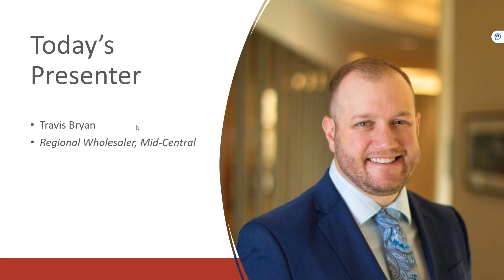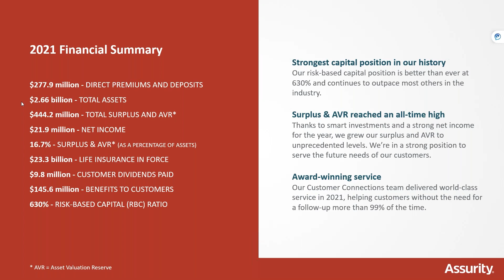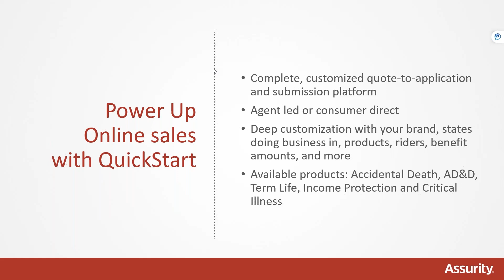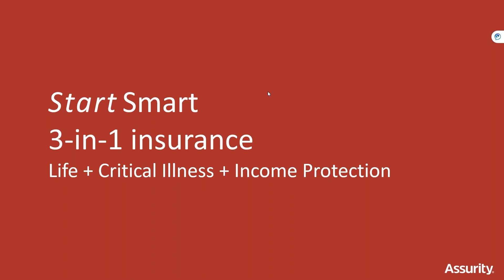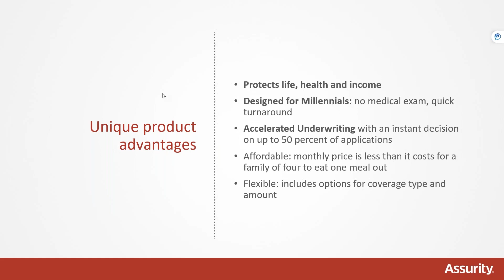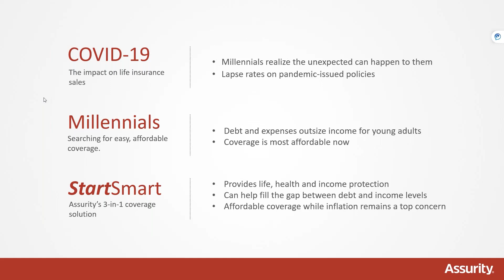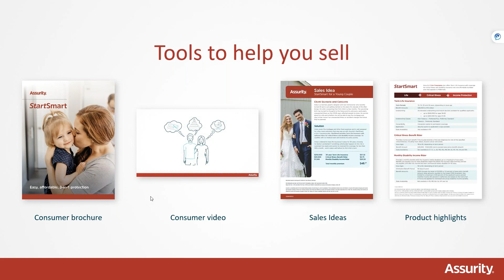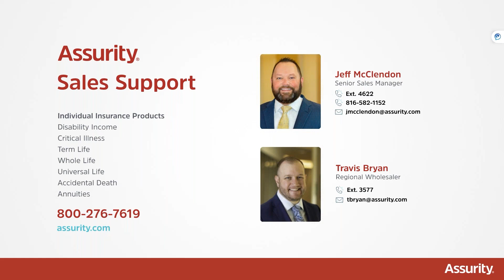StartSmart: One Package; Three Types of Coverage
Make smart insurance moves to protect your clients future!  StartSmart includes simple affordable Term Life Insurance policy plus riders for covered critical illness and unexpected disabilities, all in one package!

Join Kathy Elkins, with Premier Marketing, and Jeff McClendon, Senior Sales Manager with Assurity, as they share great sales ideas and concepts you can use to help your clients!